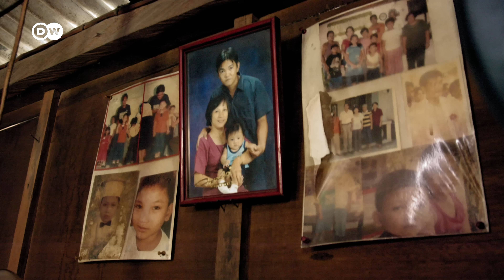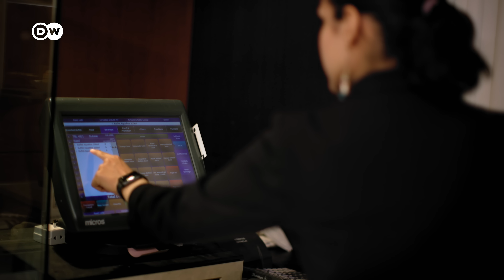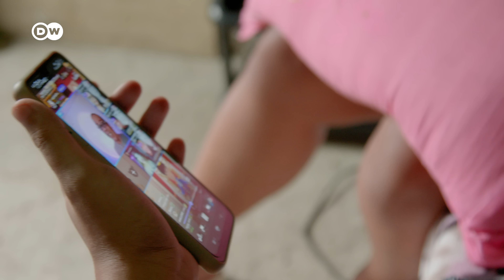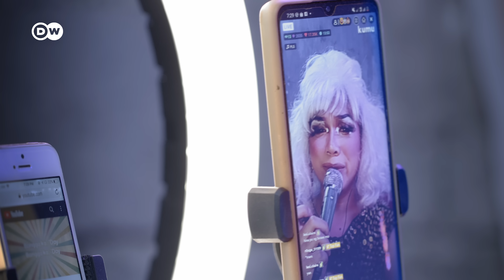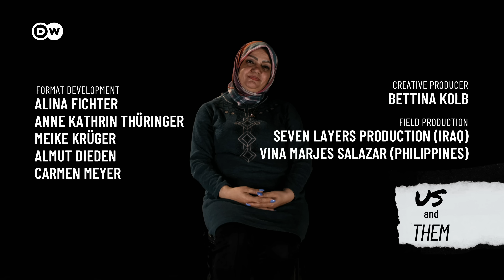Leaving motherland? Migrating vs. staying put | Us & Them | DW Documentary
Paul wants to emigrate but should stay, Houda wants to stay but should emigrate. When the older generation believes we’ll only be able to realize our dreams elsewhere, it’s not easy for us to accept their view. An experience shared by Paul in the Philippines and Houda in Iraq.

Paul lives in the Philippines and is non-binary. After dropping out of university, Paul starts earning their first income with online drag performances. But Paul sees no future for themselves in the Philippines. Paul's dream is to emigrate to the US, forge a career there, earn money and support their family. The grandmothers who raised Paul are worried about this plan and in any case, they don't really understand their grandchild’s way of life. They fear for Paul's safety in a foreign world.